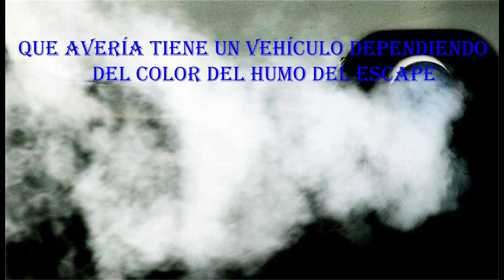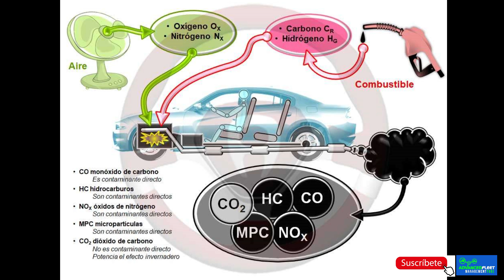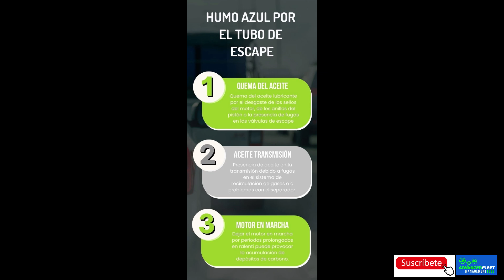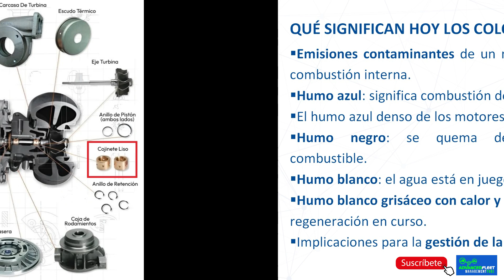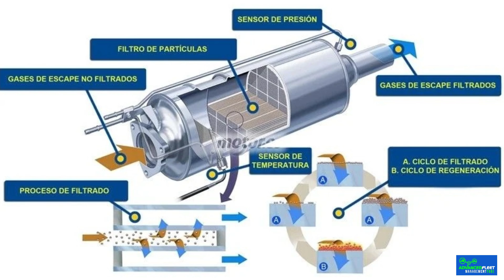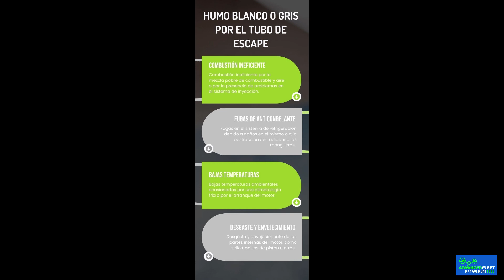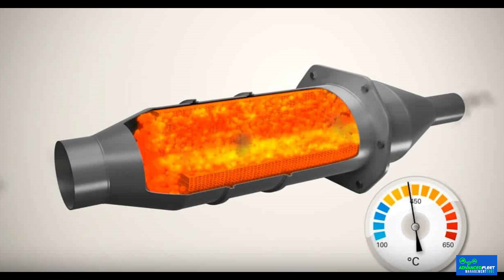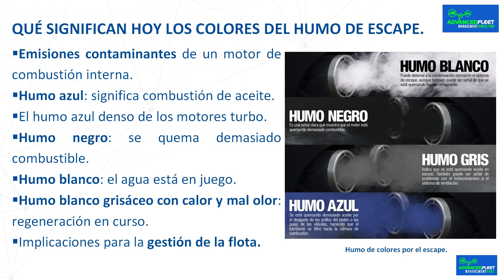Que avería tiene un vehículo dependiendo del color del humo del escape.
La clase desarrolla las posibles averías que tiene un vehículo dependiendo del color del humo del escape, y las implicaciones en la gestión de la flota.

Qué significan hoy los colores del humo de escape.

Emisiones contaminantes de un motor de combustión interna.

Desde la invención de los convertidores catalíticos y los filtros de partículas, nos hemos acostumbrado a que, en la mayoría de los casos, no salgan residuos visibles de la combustión por el tubo de escape. Pero no siempre es así…

Los sistemas de escape de los automóviles modernos emiten principalmente dióxido de carbono CO2, nitrógeno N2, agua H2O, en forma de vapor de agua, óxidos de nitrógeno NOx, monóxido de carbono CO e hidrocarburos no quemados HC. Las emisiones de CO2 son producto directo de la combustión de combustibles carbonados, mientras que el NOx se produce por las altas temperaturas de combustión que favorecen la unión del nitrógeno y el oxígeno del aire. El monóxido de carbono y los hidrocarburos no quemados son resultado de procesos de combustión incompletos.

Gracias a los modernos sistemas de postratamiento de gases de escape, como los convertidores catalíticos y los filtros de partículas las concentraciones de emisiones nocivas se han reducido significativamente, minimizando así las emisiones de partículas y de monóxido de carbono. Esta es la respuesta breve a por qué hoy en día es difícil detectar los gases de escape sin un laboratorio químico. Pero ¿y si sí? ¿Qué pasa si mi coche emite de repente niveles inusualmente altos de humo, hollín o vapor? ¿Por qué el coche que va delante de mí en una cuesta huele tan mal?.

Bibliografía.